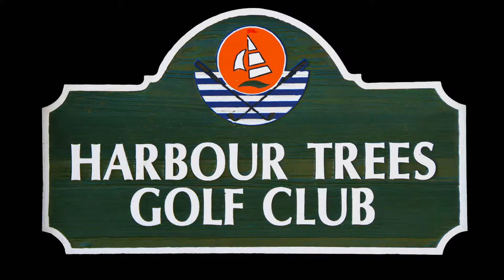HarbourTrees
Harbour Trees Golf Club